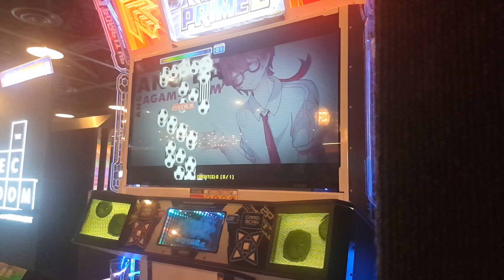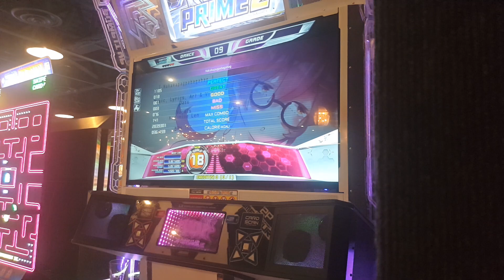PIU Prime 2 - Nakakapagpabagabag but with soccerball and AV300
I have regrets

Enjoying my content and want to see yours featured? Consider supporting the channel!
By supporting you'll get a spot on Arrow Tracker's supporters page, and you'll also be able to suggest a song/chart for me to play in Beat Saber or Pump it Up that I'm guaranteed to play!